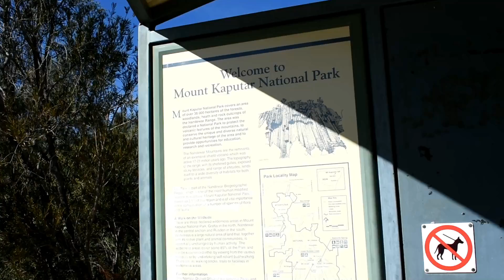Sawn Rocks, Mt Kaputar National Park, Narrabri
worth a visit when you're in Narrabri, it's close anyway